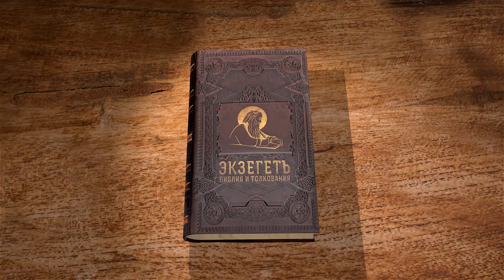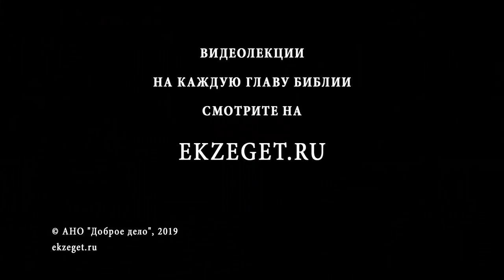Псалтирь. Псалом 95. Празднование славы. Андрей Десницкий. Библия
Вся земля приглашается автором псалма воспевать и восхвалять Господа, как единого и истинного Бога, пред Которым ничтожны идолы язычников.
От истинного иудея теперь требуется провозглашать о чудесных делах Господа среди всех народов.
Вера в то, что Бог защитит свой народ, побуждает псалмопевца приглашать к добровольному подчинению Богу все языческие народы.
Псалмопевец  ожидает и молит Бога об Его пришествии судить мир и установить правду и приглашает разделить свою радость всю природу: моря, реки, поля, леса.